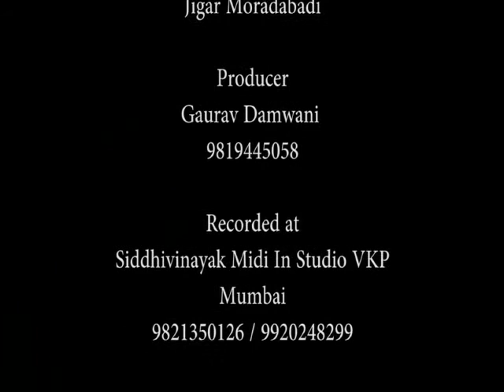Sun toh ai dil - singer Mahesh Chander